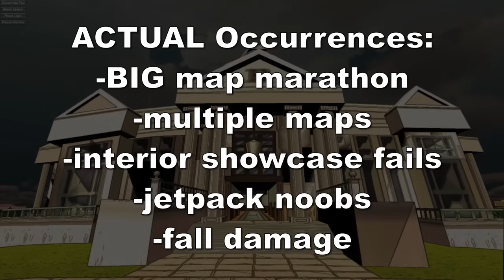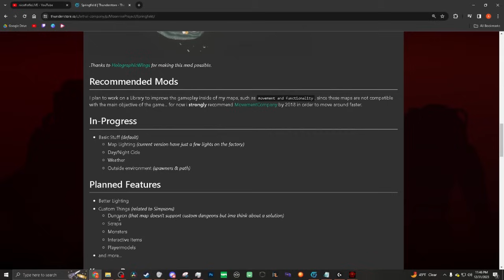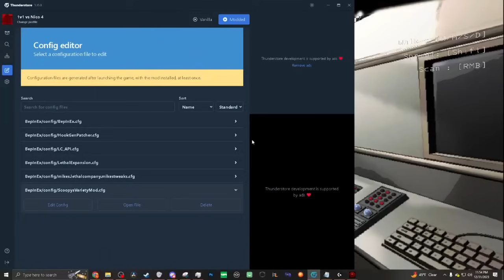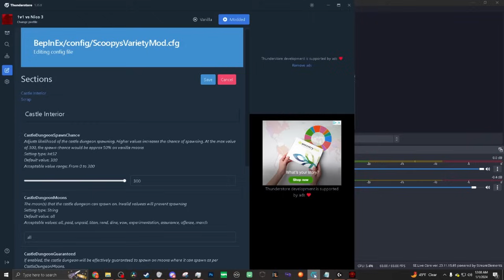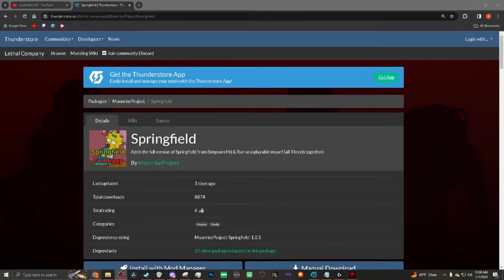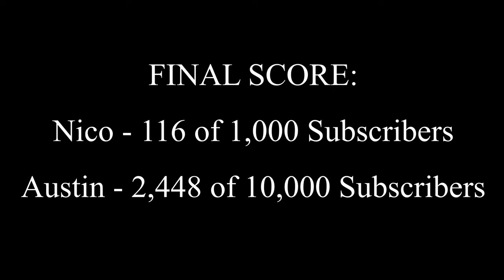Lethal Company SIMPSONS Map GONE WRONG - Modded Moon Showcase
I hope that this map gets put to good use once it's finished and fully playable!

This upload marks the end of my work weekend though, so I'll finally get to sleep after three days without getting a wink. I intend to work on a new video to make up for the poor planning that went into this one as soon as I wake up, and continue that energy through the rest of my days off.

I'll think about all that later when I wake up though, I absolutely MUST sleep now.

Before I go though, here's the link to Nico's channel and his video!